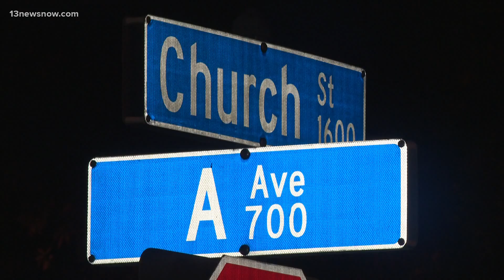7-year-old girl in critical condition after being hit by car in Norfolk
The 7-year-old girl was transported to the Children's Hospital of the King's Daughters with life-threatening injuries.